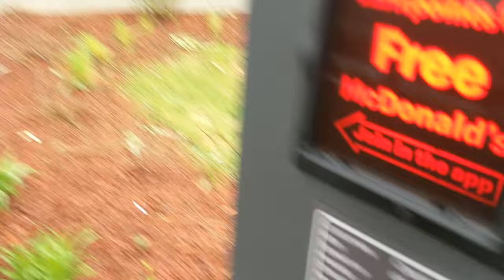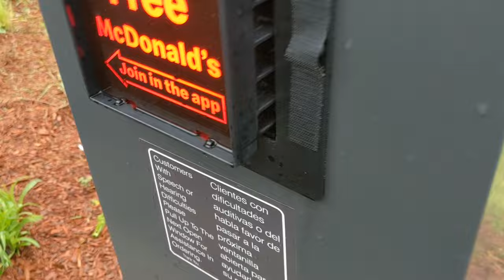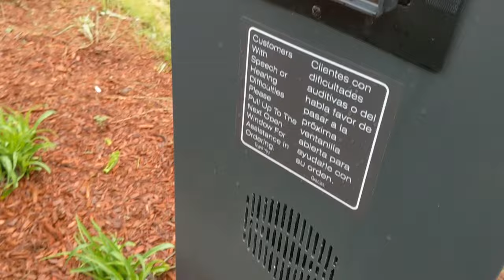Mickey Mouse and Goofy go to McDonald's